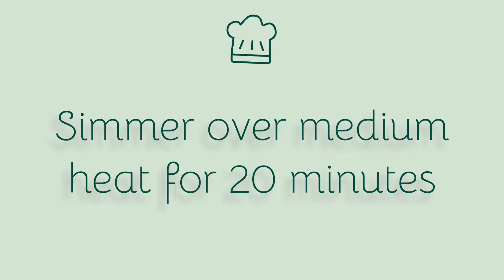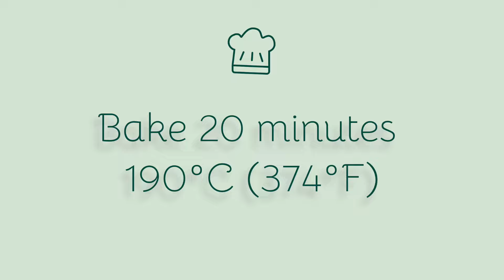CLASSIC STUFFED BELL PEPPERS RECIPE. Easy Keto Dinner.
📌 Enable captions in your native language!

Welcome back to my kitchen!  🍽️
Today, I'm sharing one of my all-time favorite dinner recipes: Classic Stuffed Bell Peppers!

🌶 INGREDIENTS FOR 4 PORTIONS:
- 2 big bell peppers
- 1 onion
- 2-3 garlic cloves
- 1 pound ground beef (400 g)
- 1 ball of mozzarella cheese (125 g)
- 3 tsp natural tomato paste (30 g)
- 1/2 cup of water
- pinch of salt
- pinch of paprika
- rosemary leaves (optional)
-  1 tsp olive oil (5 ml)

🌶 MACRONUTRIENTS PER PORTION:
Calories: 406
Protein: 29.6g
Net Carbs: 7g
Fat: 29g

📌 Watch the video to see step-by-step instructions on how to make these delicious stuffed bell peppers.